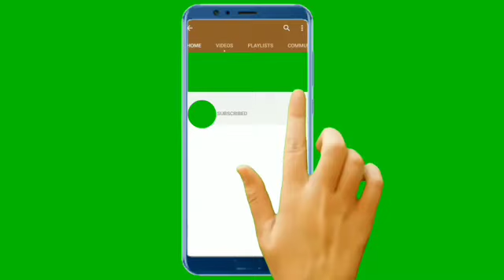Daan Mula San Fernando to Bataan | John Viajero Channel